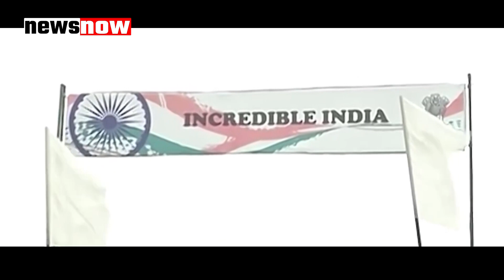लद्दाख में LAC पर चीन ने भारत पर ताना टैकों का जखीरा, युद्ध का बिगुल फूंकने की फिराक में चीन